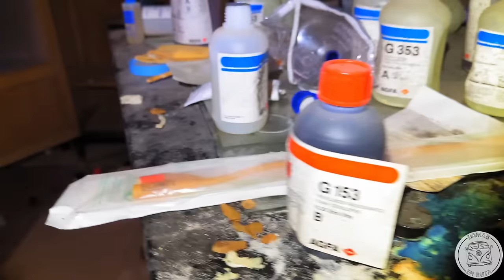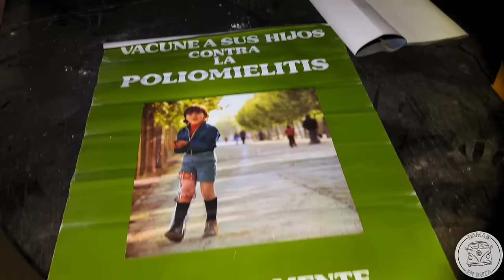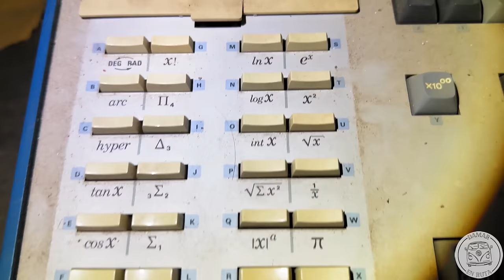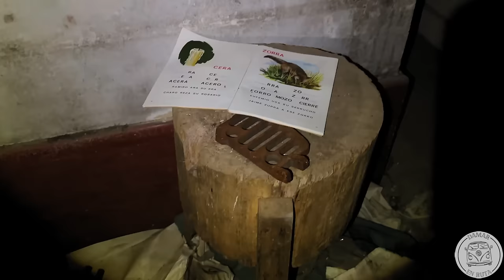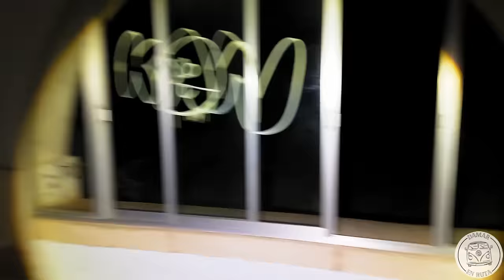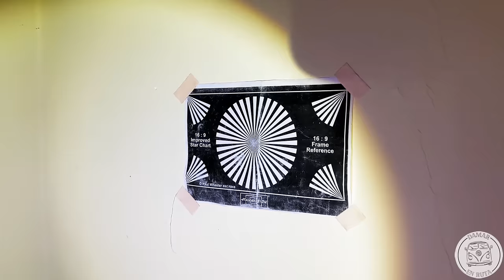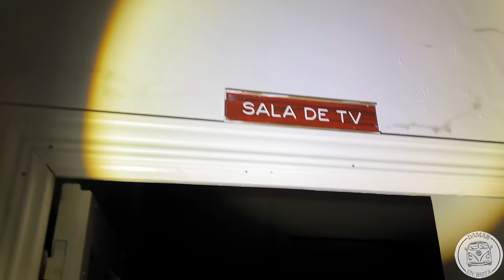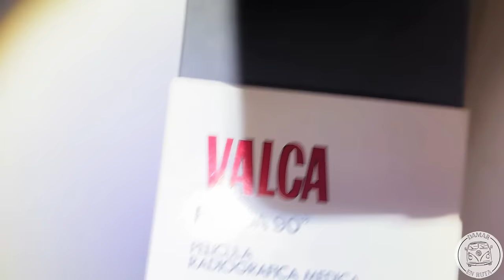PÁNICO TERRIBLE!!👻🧙🏿‍♂️🧟 Desafío URBEX en HOSPITAL de LEPROSOS ABANDONADO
🌙👻 ¡Prepárate para la aventura más escalofriante en Damar en Ruta!

👉 En esta emocionante entrega, nos adentramos en la oscuridad de un Hospital de Leprosos abandonado, donde el misterio y la intriga acechan en cada rincón. 🕯️😱

🔪 Únete a nosotros en esta experiencia única mientras exploramos este lugar cargado de historia y secretos ocultos. 🏥🔍 Desde objetos misteriosos hasta encuentros inesperados, cada momento te mantendrá al borde de tu asiento. 🎥💀

🧟‍♂️ No te pierdas esta inolvidable aventura nocturna llena de emociones intensas y suspenso. ¡Solo en Damar en Ruta! 💫✨